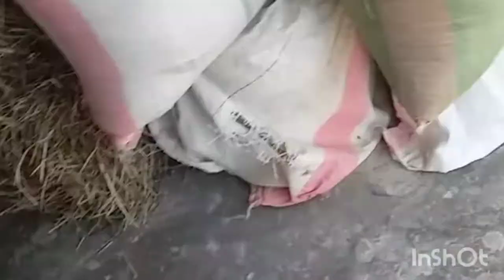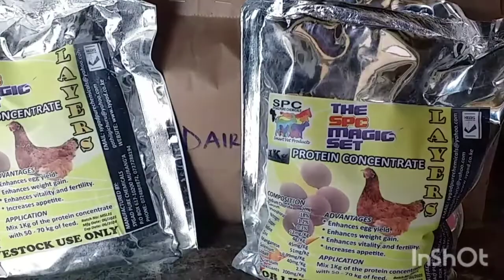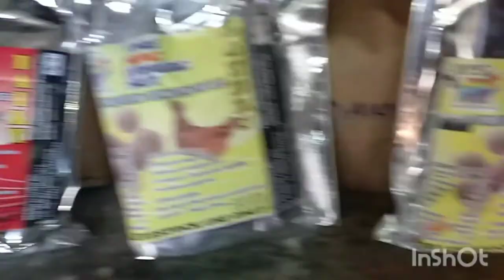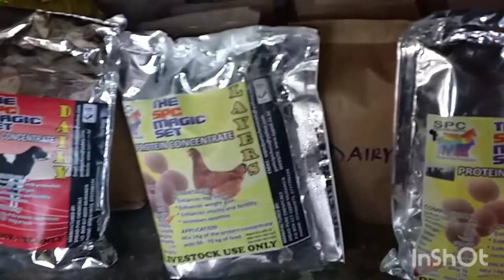A Day In Life Of A African Village Man ||Life In Rural Africa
Please remember to leave a Comment,Like or Share .

Ronald Omwenga
Gega Feeds
Keumbu Branch

For Cleaning Services Countrywide
Neriko Oreko
Kisumu Branch